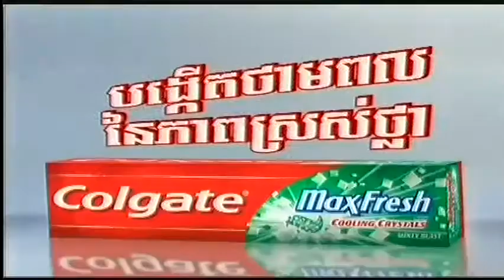Sunday Music on CTN on 10 Aug 13 Part 6